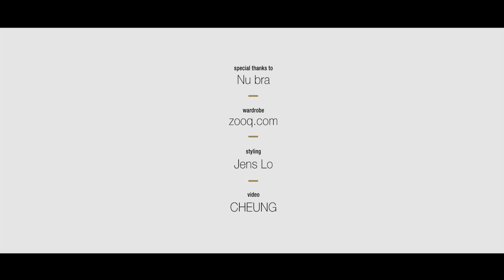正版NuBra 豐胸無痕跡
正版nu bra 價錢較冒牌貨貴2倍，究竟貴係邊？
編輯親身試戴話你知。